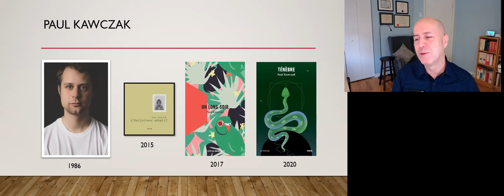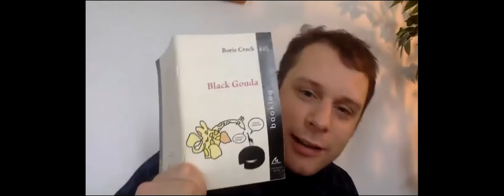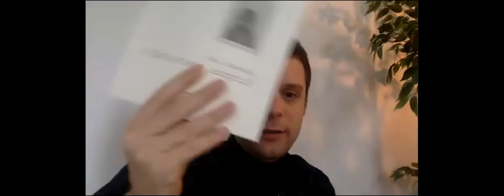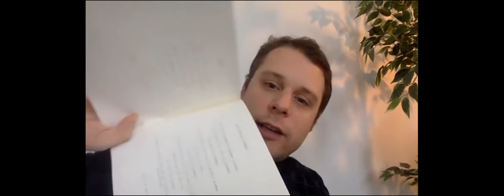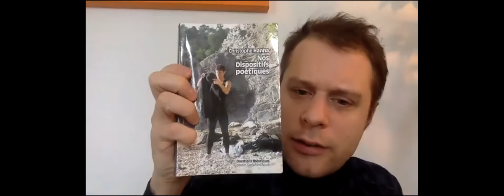Création littéraire, cours 12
Rencontre avec l'écrivain Paul Kawczak (auteur de L'Extincteur adoptif (2015), Un long soir (2017) Ténèbre (2020).